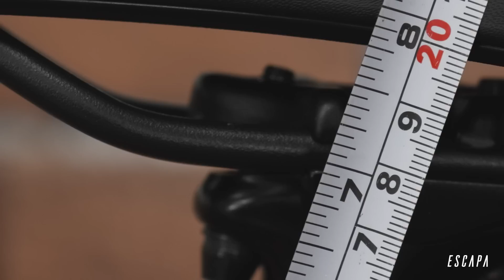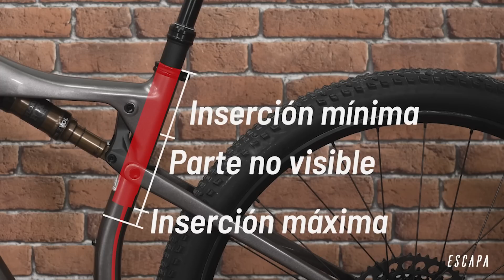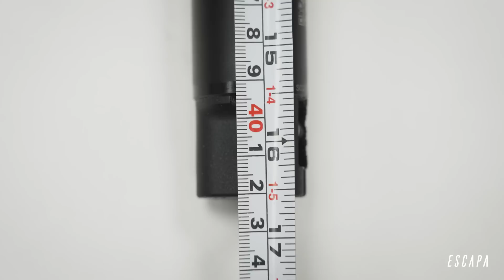CÓMO ELEGIR UNA TIJA TELESCÓPICA 2.0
¿No sabes cómo elegir la mejor opción de tija telescópica?

En Escapa te mostramos cómo sería la mejor opción para encontrar y colocar tu tija telescópica.

Déjanos en comentarios qué os ha parecido el vÍdeo y si sois de llevar o no, tija telescópica.